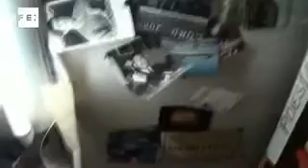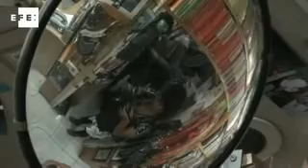El Hallazgo bookshop, a bastion of culture in Mexico City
Mexico City, 6 Mar (EFE), (Camera. Andres Marquez).- The owner of the Mexico City bookshop El Hallazgo, Max Ramos, once found a cat in a box of second hand books. Ramos called him Ex Libris and the feline became the store's mascot as well as the custodian of faded anonymous photographs, love letters aged with time, airline tickets and postcards from Europe; all objects from the past left behind in books by their owners.